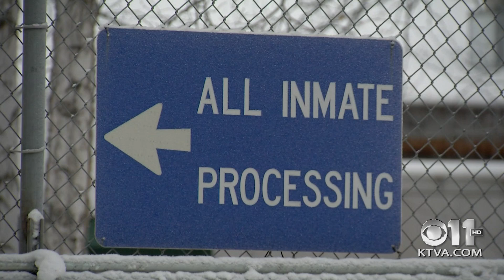Frontiers: A conversation with Dean Williams, Alaska Commissioner of Corrections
The Department of Corrections has been under the microscope in the most recent legislative special session, in which lawmakers passed a bill to roll back some of the provisions from a comprehensive prison reform bill that passed last year.

KTVA’s Emily Carlson talks with Dean Williams, the state corrections commissioner, about the impact of the new legislation and Alaska’s opioid epidemic on the prison system.

Here’s Part 3 of this week’s Frontiers, “Hiland Lullaby Project: Paying it Forward.”